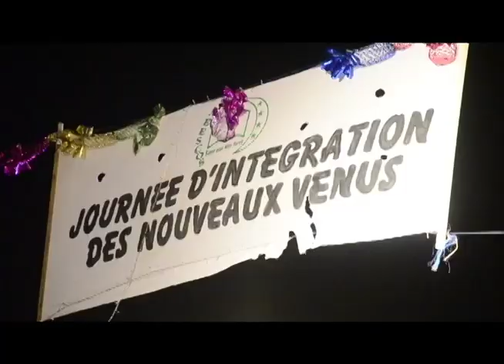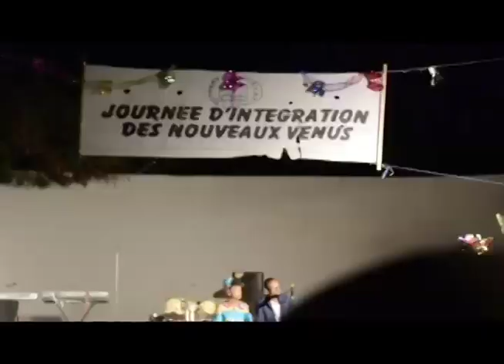JOURNEE D4INTEGRATION ARTIE 1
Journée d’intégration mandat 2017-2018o